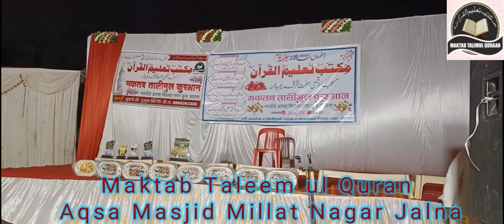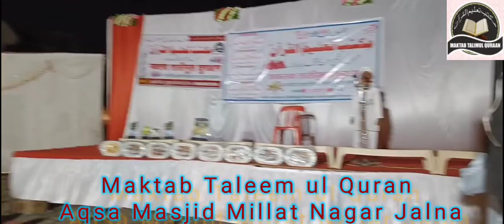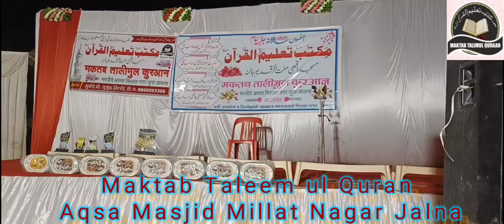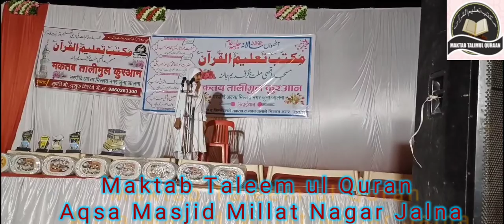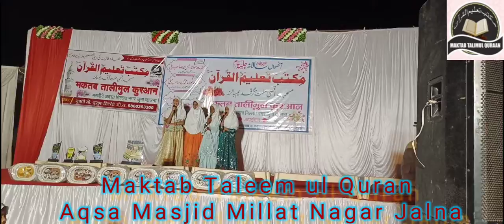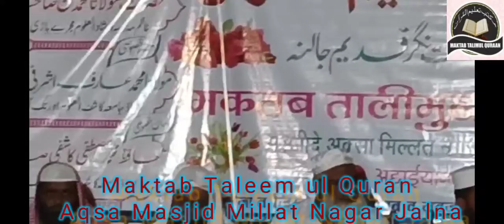Maktab Jalsa 04,jun 2022